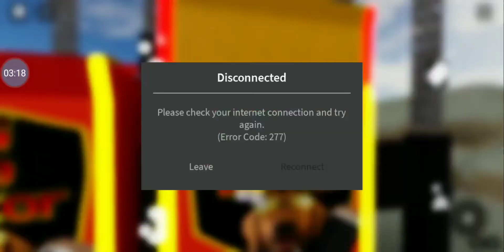Acehascome dominates qualifying and semifinals of Dog Ninja Warrior